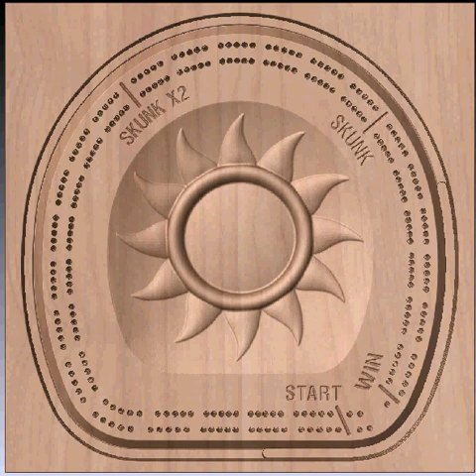CNC router or milling machine project a whimsical DIY Sun Cribbage score Board, the game of kings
CNC router or milling machine project see whimsical SUN Cribbage Board machined before your eyes with the magic of Aspire 4.5 tool review. Cribbage board marked with win, skunk and double skunk lines. G code can be downloaded immediately from my Etsy store, to make this Cribbage board. Low cost High satisfaction when you make this project. Detailed step by step instructions included in the download. This is a CNC router or milling machine pattern, if you do not have a machine of this type do not order the product. CNC machine video shows CNC router while making the cribbage board. The short video shows the drilling pattern, V bit for the text, and round bit for the center shape of cribbage scoring board.

Additional links to my DIY saw mill videos
Prelude to building my pusher band saw mill under $500.00? Walk beside saw mill, homesteader lumber

Prelude 2, more information on build progress Cheap band saw mill under $500.00 ? I'll show you how!

No. 2.5 Organized Chaos band saw mill build under $500.00? Homemade pusher band saw mill homemade.

Video No. 1 DIY Band Saw mill cheap under $500.00? Re-purpose everything. How to do it your self.

Video No 2. Video cheap Band Saw Mill under $500.00. See progress of po-boys pusher band sawmill.

Video No 3 Manual sawmill under $500.00 walk beside band saw mill many updates to pusher saw mill.

Video No 4 Blown band saw tire, sawmill under $500.? OH YEAH ! Cost drivers to price of sawmill are

Video No 5 pusher Band saw saw mill under $500. 1st cut, 2nd cut, Can't wait to saw logs into boards

Video No 6 saw mill under $500. Tidy up loose ends carriage wheels, laser blade bearing alignment.

Video No 7 Pusher Saw mill under $500. moved, used moved again, Its portable you know, Mobile a plus

Video No 9 DIY saw mill under $500 cutting cherry fruit-wood tree and some more up grades see video

Video No 10 DIY pusher saw mill under $500, Tart Cherry wood cant from orchard to boards

DIY Log clamp, making log holding pins putting point on all thread rod and bending the crank handle.

Track Extension for 18 ft logs on my under $500. manual pusher saw mill. Track Extension cost $33 ft